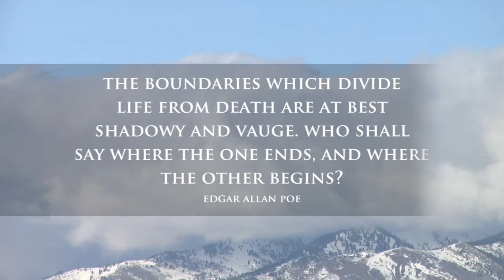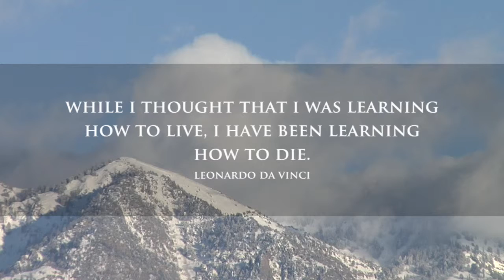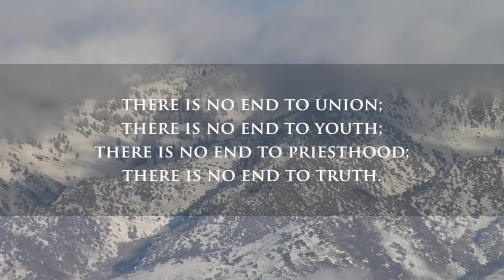The End (Beethoven) - Nyman Funeral Home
When you have experienced the loss of a loved one, you can trust the staff at Nyman Funeral Home to guide you through the arrangements necessary to create a meaningful ceremony that celebrates the unique life being honored.